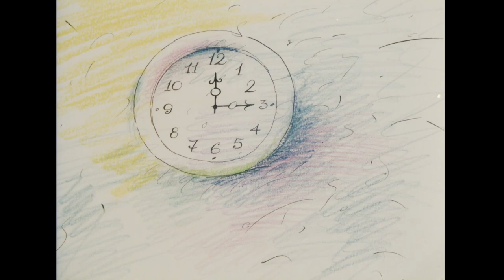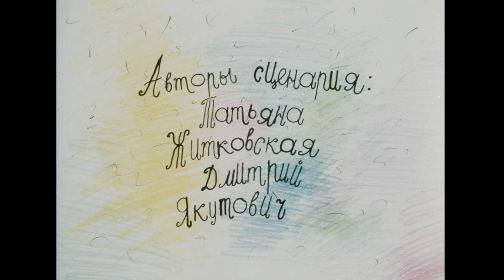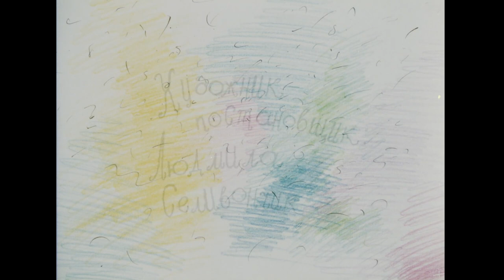ИГРА СО СЛОВАМИ! Переоценка ценностей. Фильм в HD. STARMEDIAKIDS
Младший сын Петька во время обеда затеял играть со словами, чем рассердил своего строгого отца.